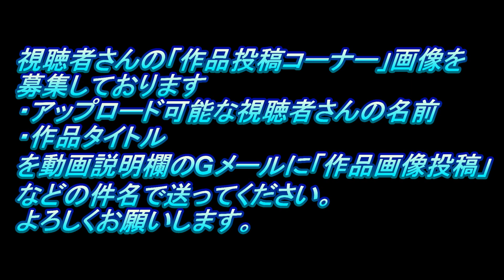#13 YAMAHA YZF-R1M TAMIYA1/24(なべさんの難しく考えないプラモデル制作記）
サブチャンネルでは総集編をアップしております。